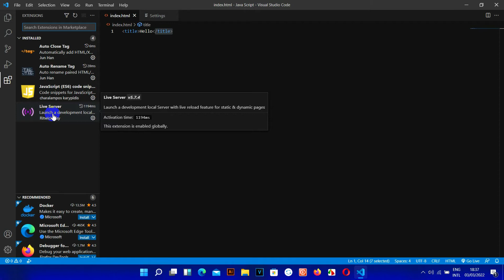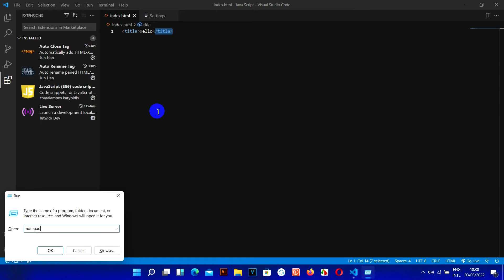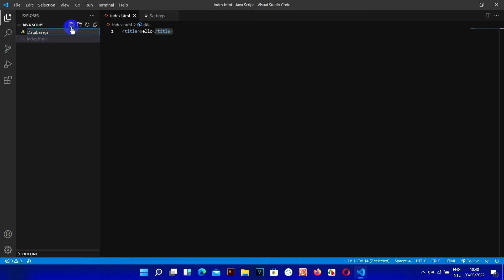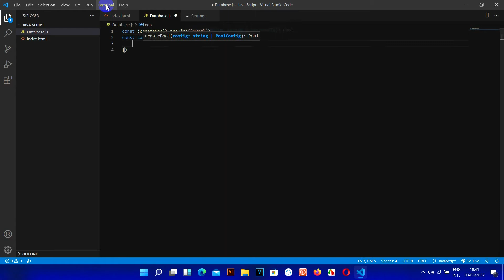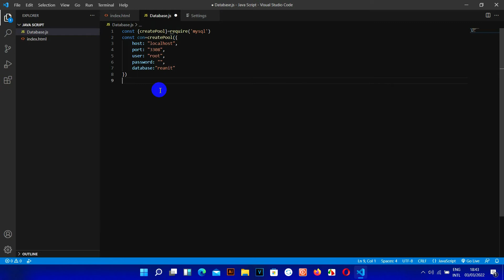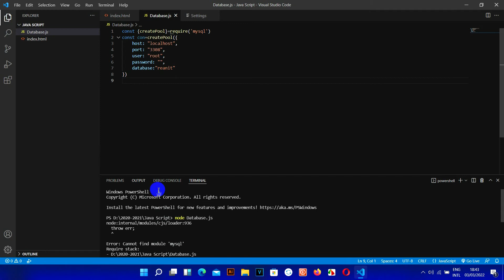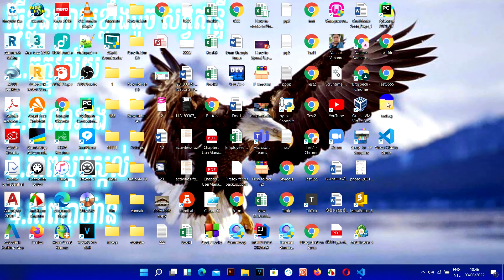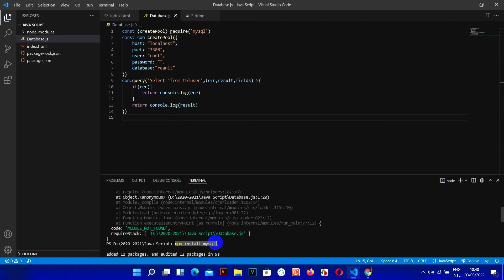Java Script Connection Mysql and Query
មេរៀននេះមានគោលបំណងបង្ហាញអំពើការតភ្ជាប់ពី Java Script ទៅកាន់Database រួចទាញទិន្នន័យយកមកបង្ហាញប្រសិនជាអ្នកទាំងអស់គ្នាចាប់អារម្មណ៏សូមមើលVideoនេះតាំងពីដើមរហូតដល់ចប់ និងមានVideoជាច្រើនទៀត ដូចខាងក្រោមនេះ។​
Original Credits
Song: Away
Artist: Patrick Patrikios
Genre: Ambient
Mood: Dark
Licensed to YouTube by Free
សូមបងប្អូនជួយគ្រាំទ្រChannel នេះផង។ គោលបំណងក្នុងChannel មួយនេះគឺការបង្រៀនដែលជាគោលបំណងធំបំផុត និងមានការកំសាន្តផេ្សងទៀត។សូមបងប្អូនជួយគាំទ្រនៅChannel របស់ខ្ញុំផងដើម្បីជាកំលំាងក្នុងធ្វើVideoអោយបងប្អូនកំសាន្ត និង ចែកចំណេះដឹងផេ្សងទៀតជាច្រើន
សូមអរគុណ